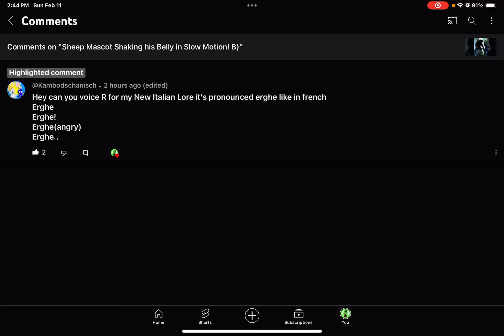R Voicelines for